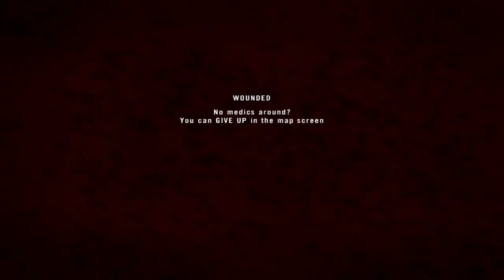Project Reality: Battlefield 2 - Pavlovsk Bay (64 Bot Singleplayer)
A pretty epic singleplayer session with a bunch of AI and some awesome terrain. It's a long match, but there's plenty of action.